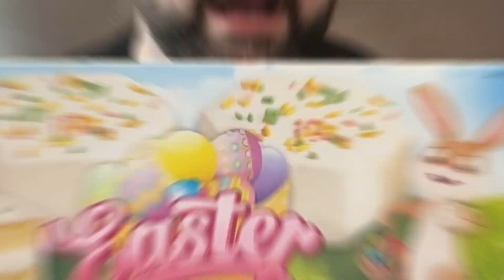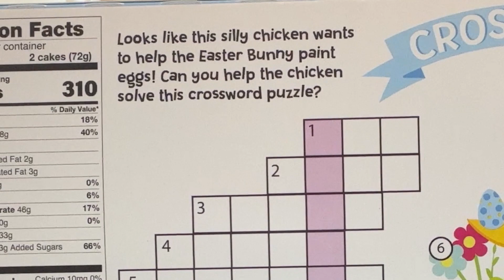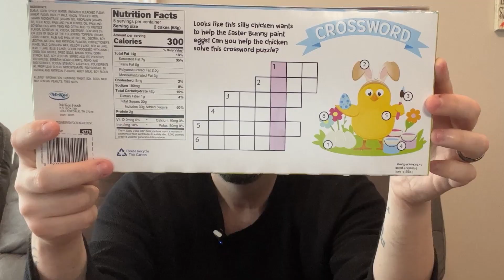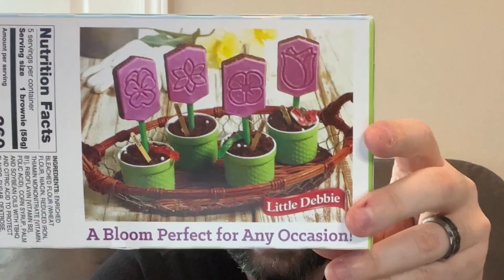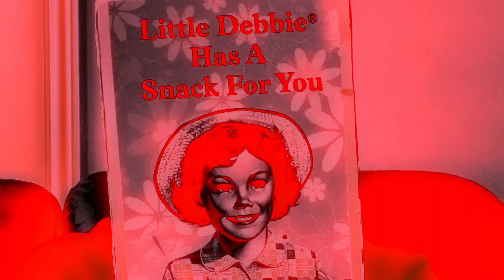Little Debbie Easter Snack Cakes: A Holiday Disaster E219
Little Debbie rolled out a new spring lineup of Easter Snack Cakes, dropping dry and flavorless awfulness.

- Vanilla Easter Basket Cakes
- Chocolate Easter Basket Cakes
- Blooming Spring Brownies
- Marshmallow Puffs